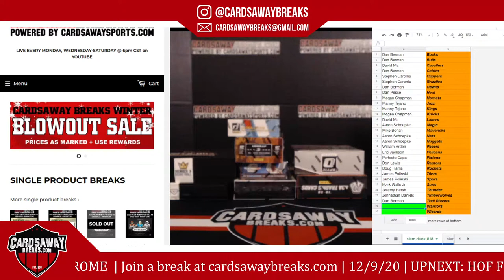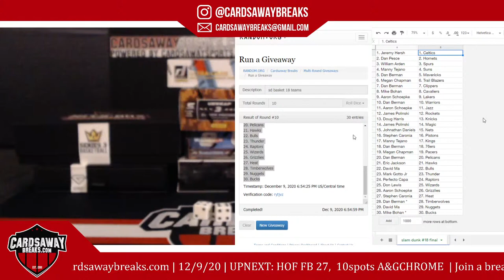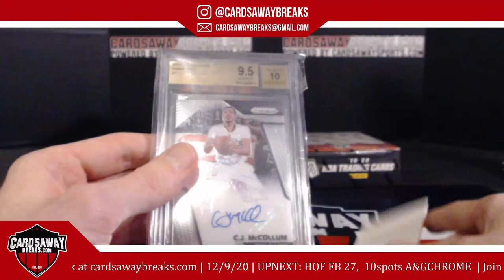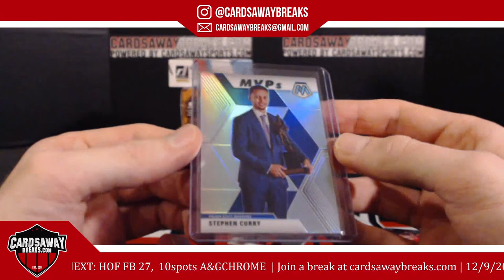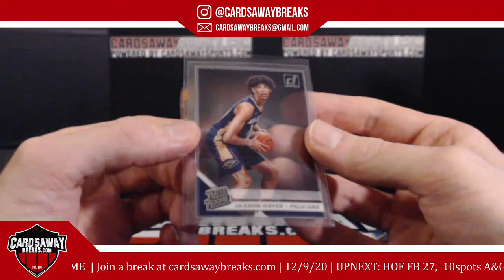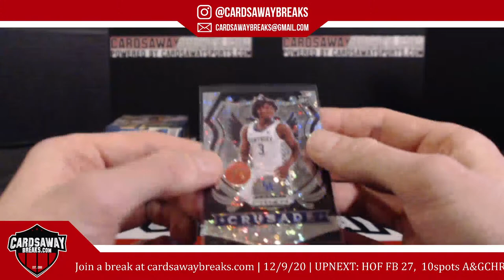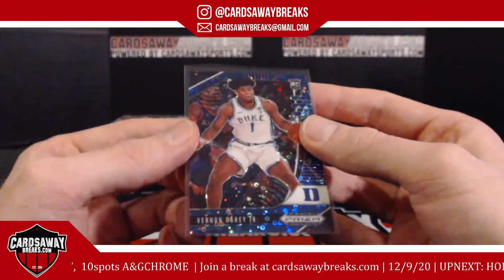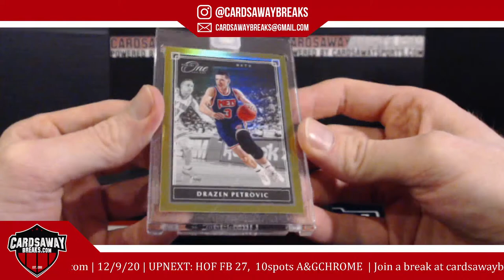8 Box Slam Dunk Basketball Mixer #18